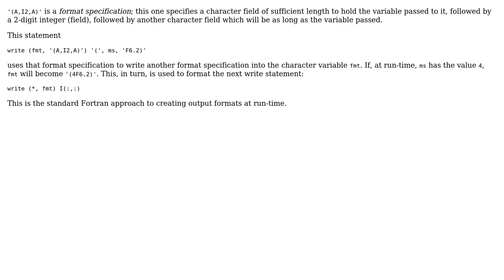Software Engineering: Identity matrix using Fortran 95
With thanks & praise to God, and with thanks to the many people who have made this project possible! | Content (except music & images) licensed under CC BY-SA | Music | Images & others | With thanks to user High Performance Mark user gnat user Fadi and the Stack Exchange Network Trademarks are property of their respective owners. You are responsible for your own actions.